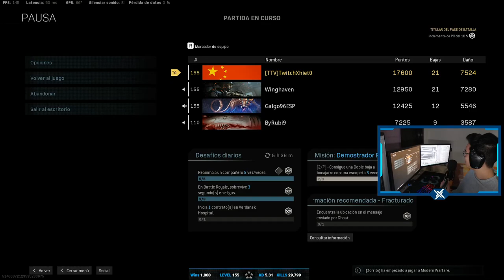CUARTETOS ESTIMULO | 21 KILLS | ft. ByRubi9, Galgo96ESP y Winghaven | CoD: MW WARZONE